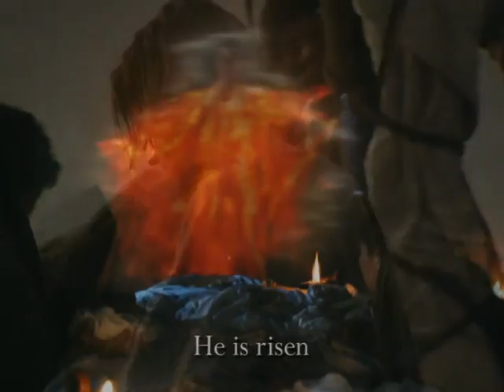The Miracles of Jesus BBC Commercial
The Miracles of Jesus, hosted by Illusionist Brock Gill, as seen on the BBC